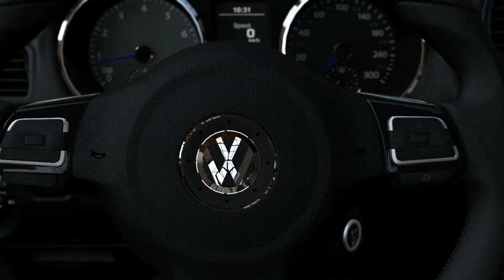Forza 5 - Golf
A Golf tour using Forza Motorsport 5.